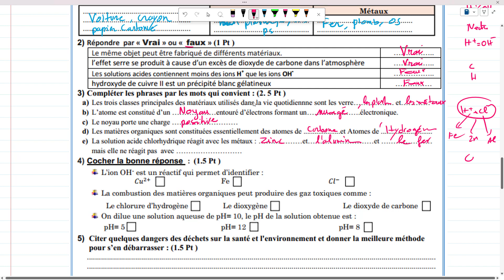المراجعة الاخيرة امتحان محلي لتلاميذ الثالثة اعدادي خيار فرنسية 2024